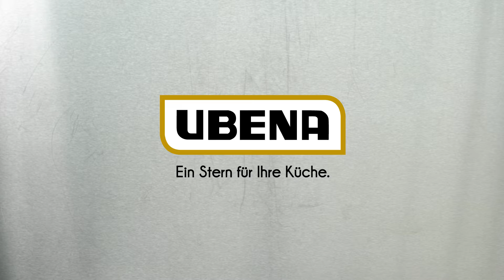UBENA: Jakobsmuscheln mit jungem Baby-Spinat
Heute präsentieren wir Jakobsmuscheln mit jungem Baby-Spinat. Im Tutorial zeigen wir Ihnen, wie Sie das Seafood schnell und einfach für Ihre Gäste nachkochen. Unser Tipp: UBENA Tipp: Legen Sie die Muscheln 10 Minuten vor dem Öffnen an den Herd, so öffnen sie sich bereits leicht von selber. Behalten Sie die Schale, diese ist sehr dekorativ. Behalten Sie auch den Rogen, stellen Sie diesen an einen warmen Ort und trocknen diesen, nach einigen Tagen kann man diesen vermahlen und zum Garnieren nutzen.

Zutaten für 10 Portionen:

• 30 Jakobsmuscheln (frisch)
• 2000 g junger Baby-Spinat
• 2 Zwiebeln
• 1 Zitrone
• 150 g Butter
• Sonnenblumen - oder Rapsöl
• Walnüsse (halbiert)
• UBENA Apfel-Curry Relish
• UBENA Petri Heil – Fisch und Muschel Gewürzzubereitung
• UBENA Muskatnuss, ganz oder gemahlen
• UBENA Pfeffer bunt geschroten
• UBENA Murray River Salz

Zubereitung:

Jakobsmuscheln:
o Jakobsmuscheln öffnen, säubern und vom Rogen befreien. Den weißen Muskel der Jakobsmuschel zur Seite legen, abdecken und kühl stellen.
o Etwas Öl in die Pfanne geben und heiß werden lassen, die vorbereiteten Jakobsmuscheln mit Küchenpapier trocken tupfen und von beiden Seiten ca. 1 Minute braten. Die Butter hinzugeben und die Jakobsmuscheln darin kurz schwenken, mit einem Spritzer Zitronensaft und UBENA Petri Heil – Fisch und Muschel Gewürzzubereitung würzen.

Spinat:
o Zwiebeln schälen und in kleine Brunoises schneiden.
o Spinat putzen, Stiele entfernen und waschen.
o Dünsten Sie die Zwiebeln und Walnüsse mit etwas Butter in einer Pfanne an.  Geben Sie anschließend den Spinat hinzu, schwitzen diesen an und würzen ihn mit Pfeffer bunt geschroten.

Anrichten:
Geben Sie den Spinat zusammen mit etwas Sud auf die Mitte eines vorgewärmten Tellers und setzen pro Portion 3 Jakobsmuscheln darauf. Das erwärmte UBENA Apfel-Curry-Relish richten sie mit einem Löffel sternenförmig drum herum an. Garnieren Sie den Teller mit UBENA Murray River Salz und Pfeffer bunt geschroten.